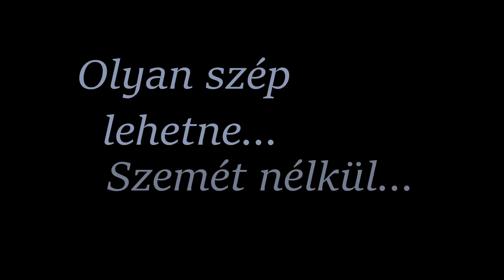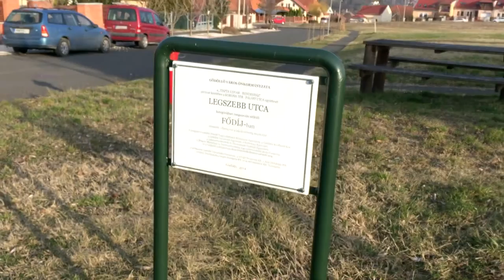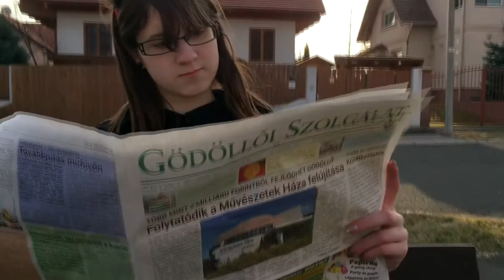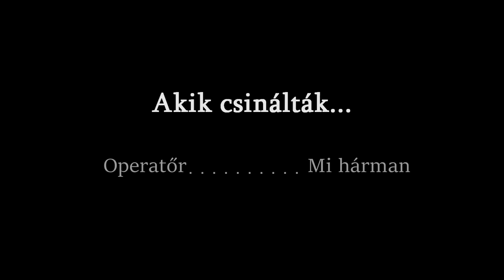Pataki Luca és Kovács Klaudia: A Jó, a Rossz és a Szemét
Petőfi Sándor Gimnázium és Török Ignác Gimnázium